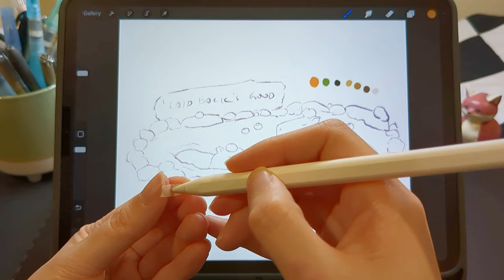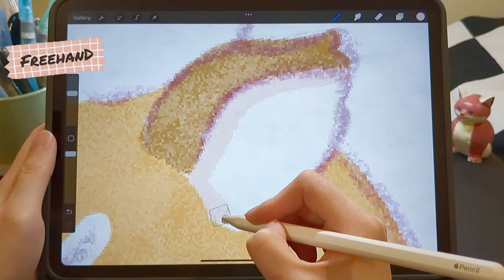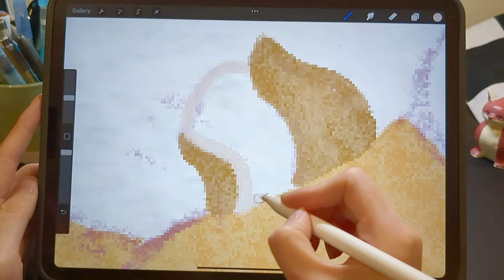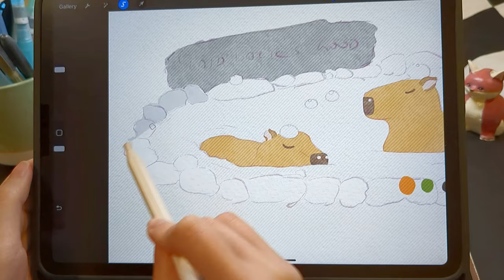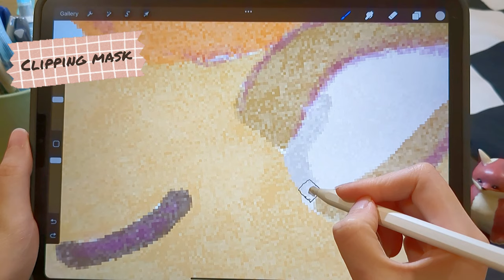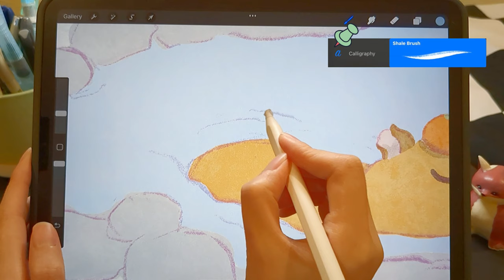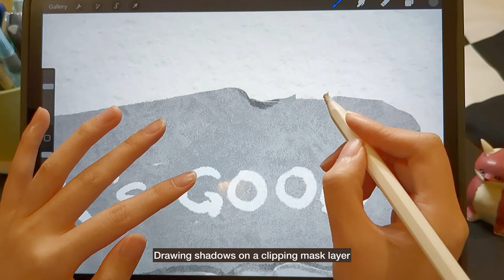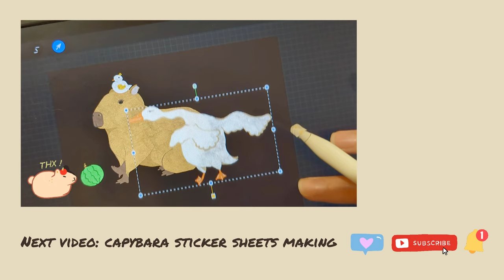Draw With Me in Procreate | Efficient Coloring Tips, Drawing Capybara With a Texture Brush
I have listed the coloring methods within the timestamps below:

00:00 - intro
01:08 -  method 1 - freehand
03:14 -  method 2 - reference
06:33 -  method 3 - automatic
07:13 -  method 4 - clipping mask
08:08 -  method 5 - alpha lock
11:30 - outro

Drawing App - Procreate
Brushes - Tinderbox (Inking), Shale Brush (Calligraphy)